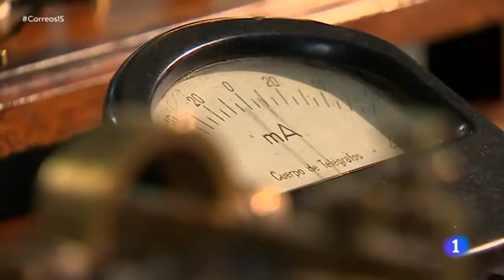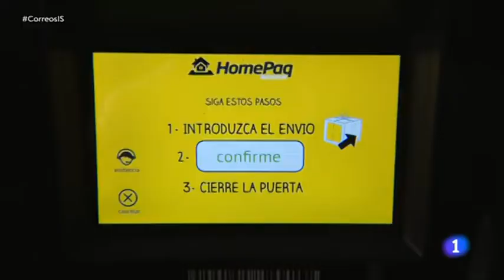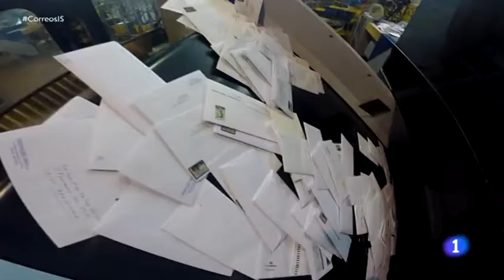A la atención de: Correos, 300 años. Informe semanal 8/10/16